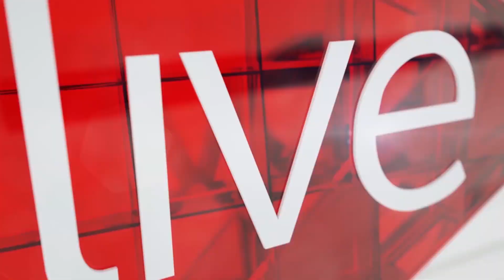WATCH: Guys show us their sexiest Magic Mike impressions at Cape Town Tens